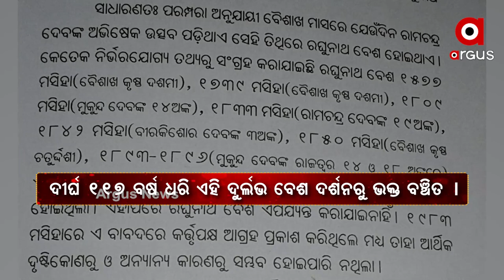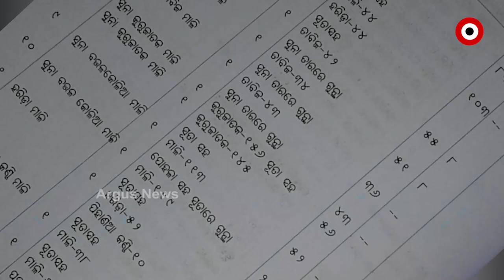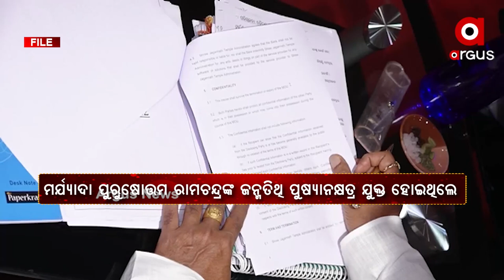ଦୀର୍ଘ 117 ବର୍ଷର ଅପେକ୍ଷା ପରେ ଶ୍ରୀମନ୍ଦିରରେ ଅନୁଷ୍ଠିତ ହେବାକୁ ଯାଉଛି ମହାପ୍ରଭୁଙ୍କ ଦୁର୍ଲଭ ରଘୁନାଥ ବେଶ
ଦୀର୍ଘ ୧୧୭ ବର୍ଷର ଅପେକ୍ଷା ପରେ ଶ୍ରୀମନ୍ଦିରରେ ଅନୁଷ୍ଠିତ ହେବାକୁ ଯାଉଛି ମହାପ୍ରଭୁଙ୍କ ଦୁର୍ଲଭ ରଘୁନାଥ ବେଶ
ରଘୁନାଥ ବେଶରେ ବ୍ୟବହୃତ ମହଣମହଣ ସୁନା ଅଳଙ୍କାର ଭିତର ରତ୍ନଭଣ୍ଡାରରୁ ଆସିବାକୁ ଥିବାବେଳେ ଏହାକୁ ଖୋଲିବା ନେଇ ରାଜ୍ୟ ସରକାର ପଛଘୁଞ୍ଚା ଦେଉଛନ୍ତି ବୋଲି ଅଭିଯୋଗ ହୋଇଛି । ଆସନ୍ତା 6 ତାରିଖରେ ଅନୁଷ୍ଠିତ ପରିଚାଳନା କମିଟିରେ ଏହି ଦୁର୍ଲଭ ବେଶ ପାଇଁ ପ୍ରଥମେ ରତ୍ନ ଭଣ୍ଡାର ଖୋଲାଯିବା ପ୍ରସଙ୍ଗ ଉଠିବ ତ ।